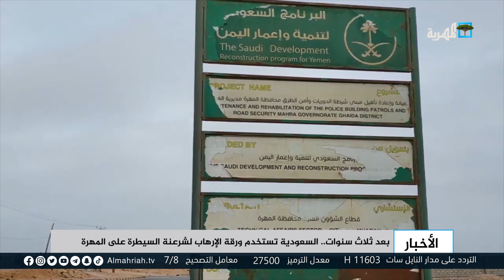بعد ثلاث سنوات.. السعودية تستخدم ورقة الإرهاب لشرعنة سيطرتها على المهرة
بعد ثلاث سنوات من الوجود العسكري للسعودية في المهرة، لجأت الرياض لاستخدام الإرهاب لتبرير سيطرتها واتهام المناهضين لمشاريعها الاحتلالية.